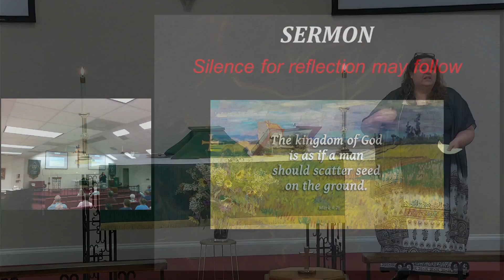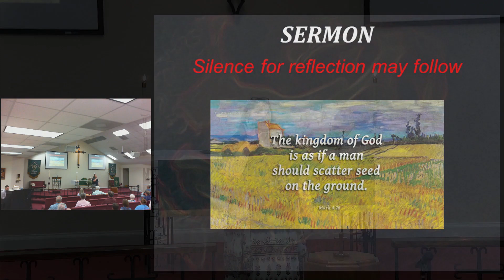3rd Sunday after Pentecost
The First Lesson - Ezekiel 17:22-24
The Gospel - Mark 4:26-34
The Hymn of the Day - We Have Come into This House